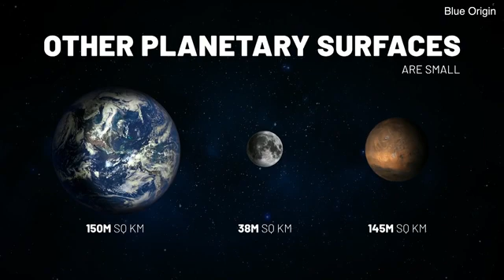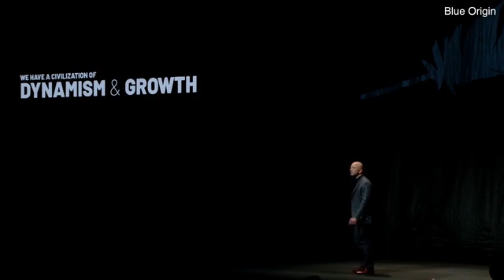Jeff Bezos wants to create self-sustaining habitats in space | BTTV News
Revealed: Jeff Bezos' futuristic vision of self-sustaining habitats that could house a TRILLION people in space
Jeff Bezos outlined his vision of self-sustaining space colonies during secretive event in Washington DC
He says this is still a long ways off, but could allow trillions of people to one day live in near-Earth space
The concept was first posited in the 1970s by Bezos’ former professor O’Neill, a Princeton physicist

Last week, Amazon CEO Jeff Bezos finally lifted the veil on the lunar lander his aerospace company has been developing in secret for years, along with a plan to put humans back on the moon to stay.

And in the process, he also revealed an ambitious vision for space colonization.

Building off of a concept introduced decades ago by physicist Gerard O'Neill – who Bezos himself studied under during his time at Princeton, according to Fast Company – the Blue Origin founder outlined self-sustaining habitats that could hold entire cities, agricultural areas, and even national parks in space.

While such a future may still be a ways off, Bezos says it will be an ‘easy choice’ when faced with dwindling resources on Earth.

The habitats, reminiscent of the film Interstellar, could be built close enough to Earth to allow people to travel back and forth, and house ‘a million people or more each.’ And, according to Bezos, they’d have the ‘ideal climate’ at all times, ‘like Maui on its best day, all year long.’

‘We get to choose, do we want stasis and rationing, or do we want dynamism and growth?’ Bezos asked during the invite-only event in Washington DC on May 9th.

‘This is an easy choice. We know what, we want we just have to get busy.

‘If we’re out in the solar system, we can have a trillion humans in the solar system – which means we’d have thousands Mozarts and a thousand Einsteins. This would be an incredible civilization.’

The concept was first posited in the 1970s by Bezos’ former professor O’Neill, whose proposed habitats would rotate in space to create artificial gravity based on centrifugal force.

‘These are very large structures, miles on end, and they hold a million people or more each,’ Bezos said.

‘Some of them would be more recreational – they don’t all have to have the same gravity – they can have a recreational one that keeps it zero-g so you can go flying with your own wings.’

They may replicate cities on Earth or start from scratch with their own futuristic architecture, Bezos noted.

And, there would no rain, no storms, no earthquakes.

‘These are beautiful, people are going to want to live here,’ Bezos said.

‘And they can be close to Earth so that you can return. Which is important, because people are going to want to return to Earth. They’re not going to want to leave Earth forever. They’re also going to be able to go between.’

According to Bezos, a trip between different space colonies would be as simple as ‘a day trip.’

But, we still have a long way to go before the vision can become a reality.

‘This is going to take a long time, this is a big vision,’ Bezos said. ‘The price of admission to do interesting things in space right now is just too high.’

According to Bezos, a trip between different space colonies would be as simple as ‘a day trip.’ But, we still have a long way to go before the vision can become a reality. ‘This is going to take a long time, this is a big vision,’ Bezos said. ‘The price of admission to do interesting things in space right now is just too high’

While the event started off with the elaborate concept images of self-sustaining space habitats  with lush greenery and futuristic homes within its walls, the real star of the talk turned out to be something much closer to home – the moon.

On stage, Bezos took the wraps off a massive model of what will be the firm’s first lunar lander, dubbed Blue Moon.

‘This is an incredible vehicle, and it’s going to the moon,’ Bezos said, according to CNN, which live-blogged the event.

According to the CEO, the lander has been in development for the last three years and is on track for a 2024 crewed moon landing – falling in line with the five-year deadline revealed earlier this year by Vice President Mike Pence.

The plan could ultimately serve as a stepping stone for colonization of the moon and deeper space targets, Bezos suggested.